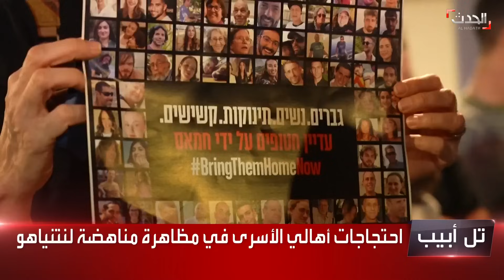نشرة 8 غرينيتش | مقتل 6 جنود إسرائيليين بغزة.. واعتقال جرحى من داخل سيارات الإسعاف في جنين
نشرة 8 غرينيتش | مقتل 6 جنود إسرائيليين في اشتباكات بقطاع غزة بحسب بيان للفصائل الفلسطينية.. واعتقال جرحى من داخل سيارات الإسعاف خلال الاقتحام الإسرائيلي لـ
لمعرفة أحدث المستجدات.. عبر البث المباشر من هنا ⤵
وبإمكانكم متابعة الحدث على منصات التواصل